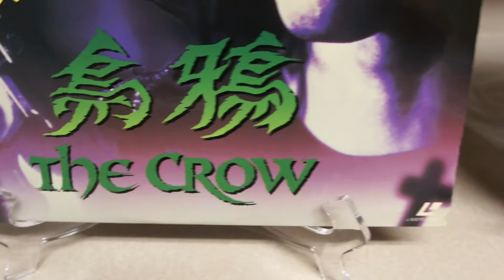烏鴉 "The Crow" Laser Disc (1994) Hong Kong by ERA Home Video/ Warner Brothers